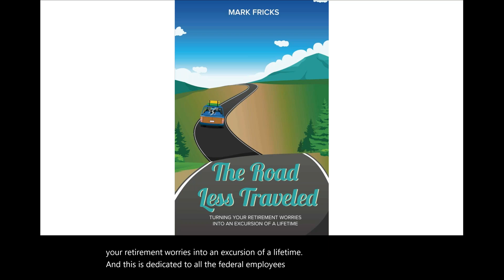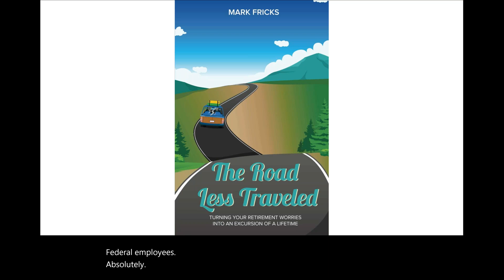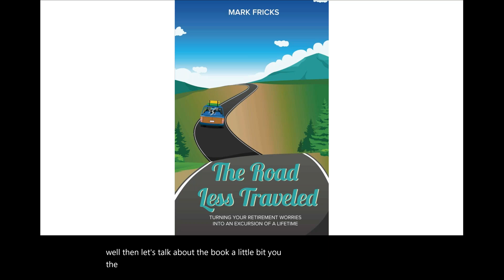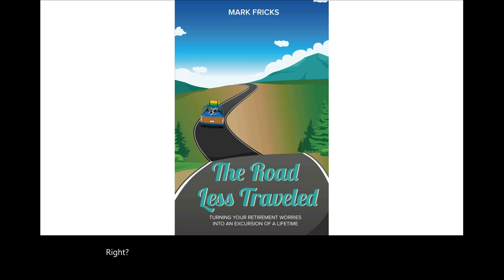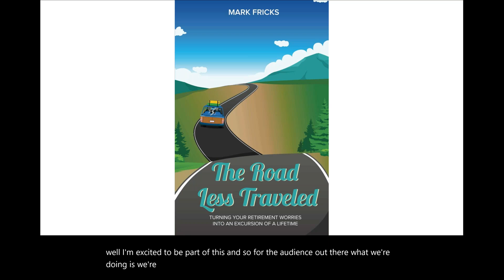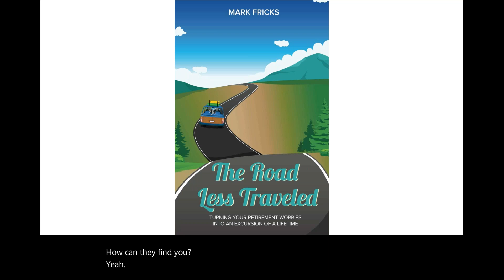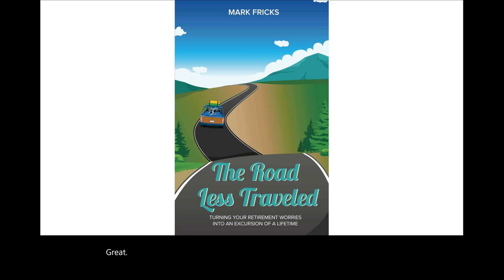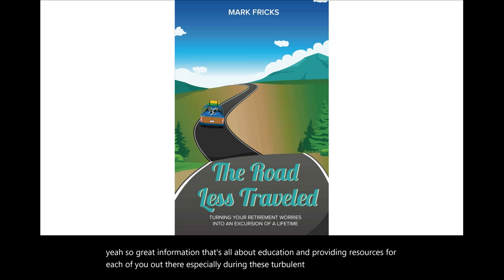Mark Fricks - Introduction of the Audio Book "Federal Employees - The Road Less Traveled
Federal Employees - The Road Less Traveled with Financial Adviser and Federal Employee Advocate Mark Fricks.

Mark shares the mission behind the 2nd edition of The Book "The Road Less Traveled"  This is a Financial Roadmap for Federal Employees seeking a secure retirement.